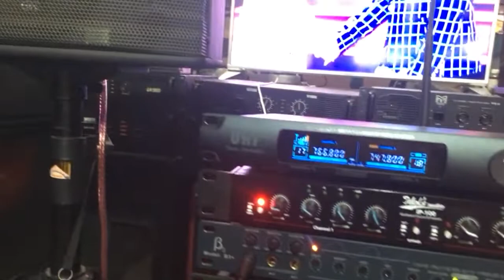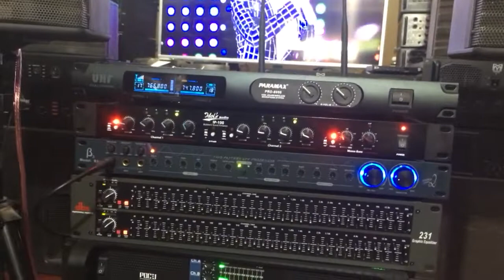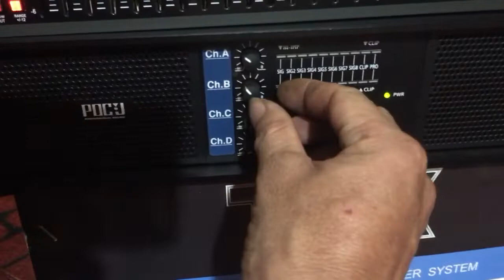Loa lời bãi bjk bs330 . Tét thử chất âm -cây nhà lá vườn với ckĐừng trả lại cho nhau Điện tử Tám Hoa